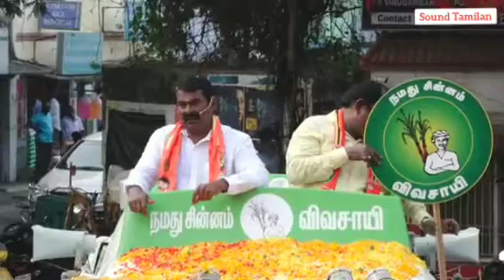விருகம்பாக்கம் - தசரதபுரம் சீமான் தேர்தல் பரப்புரை